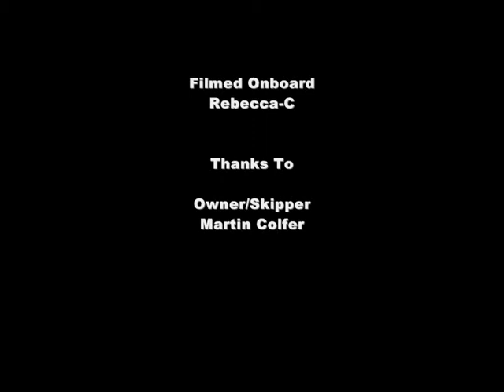Hook Head Humpback Whale Feeding On Herring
Amazing footage of the Humpback Whale at Hook Head forcing  a shoal of Herring
to the surface."Hooky" the Humpback as he is known as to everyone in the locality,forces a shoal of herring right up underneath our boat.Humpback Whales are amazing creatures and to be able to see one up close is truly an experience to cherish.More information and  photographs of the Hook Head  Humpback whale can be found here: